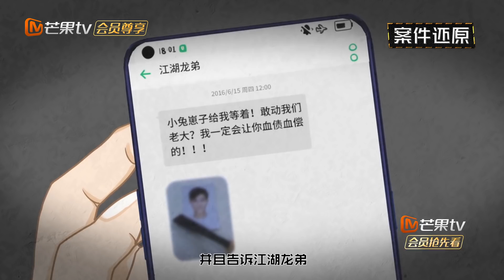【案情还原】《明星大侦探5》05案：天台上的罪恶——谋杀与反杀的故事 烧脑密室杀人案最终破解 Who's the murderer S5 20191216【湖南卫视官方HD】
《明星大侦探5》集中案情还原，大白吧真相！
Download MGTV APP To Watch Full Episodes
MGTV PC：